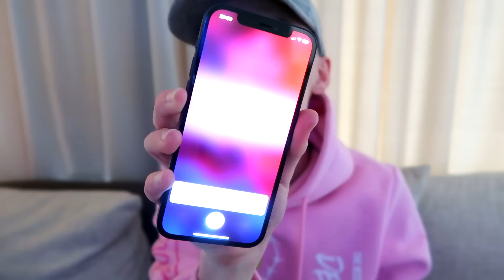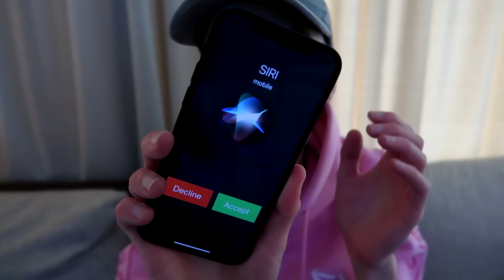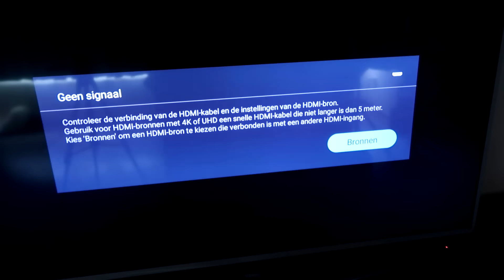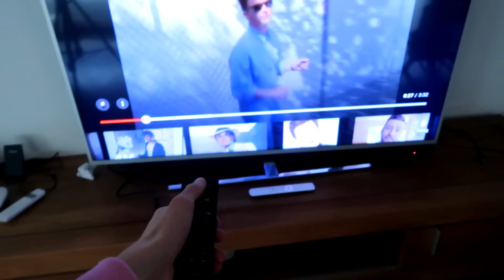bel siri nooit